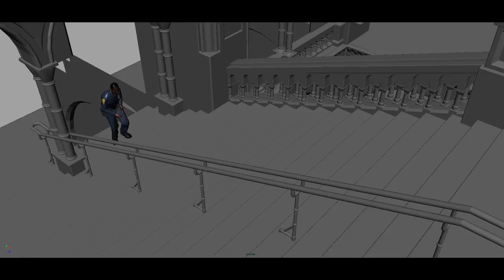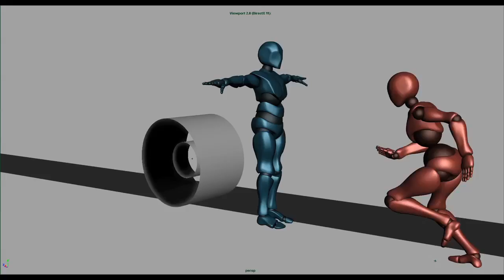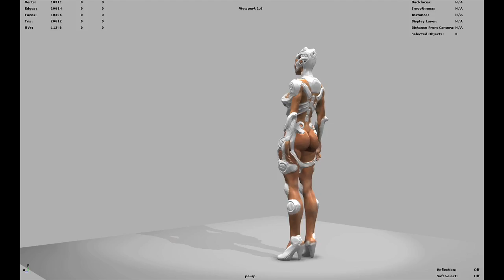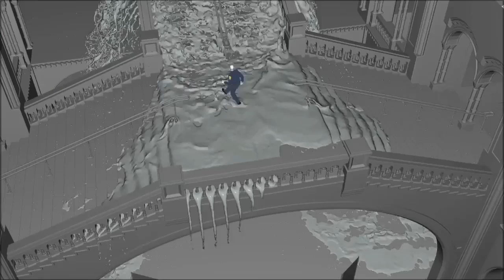AVTPro's Dynamic Character Show Reel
Dynamic Motion Synthesis. Retargeting. Mocap Hybrid Animation